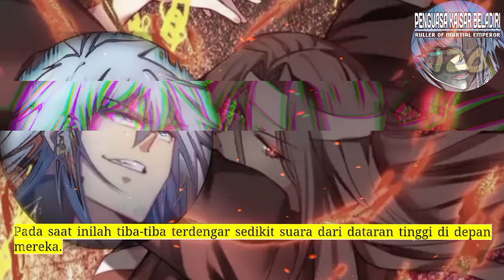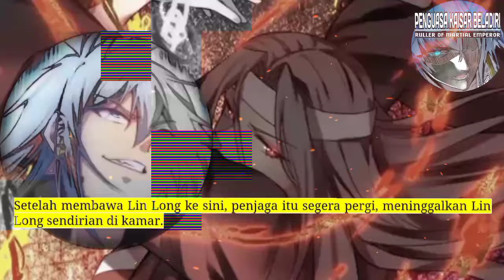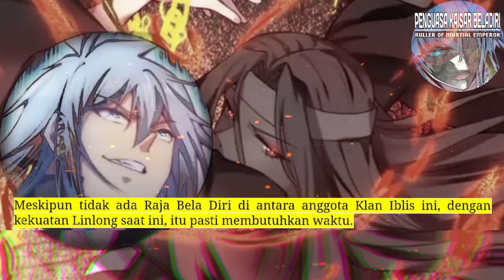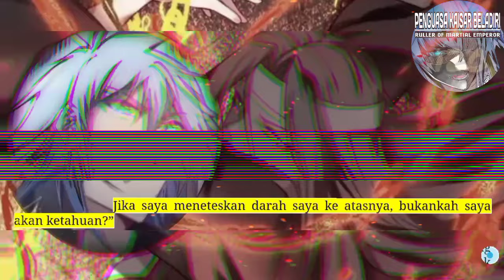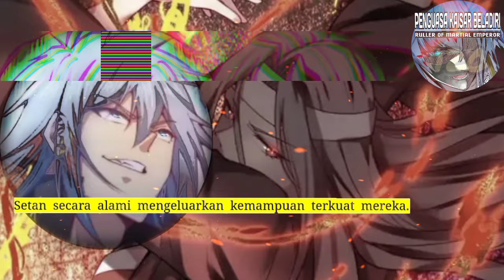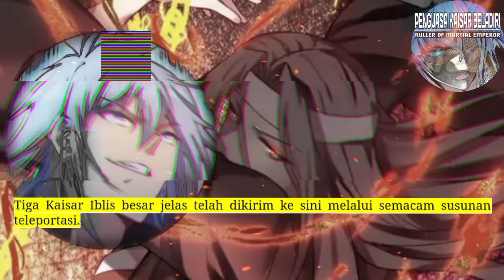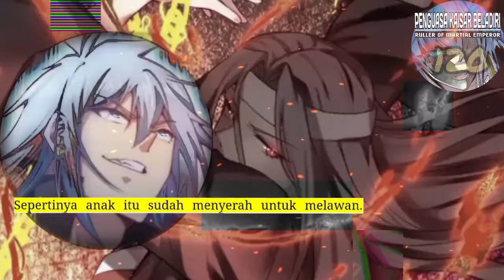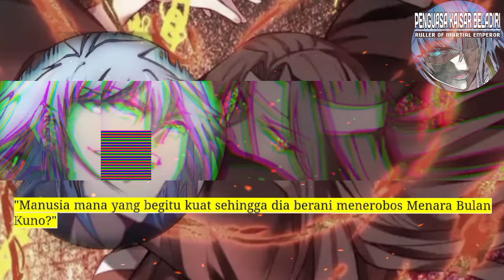Penguasa Kaisar Beladiri season 120